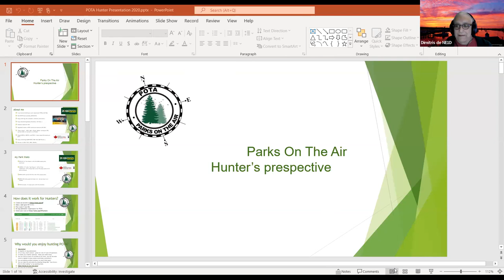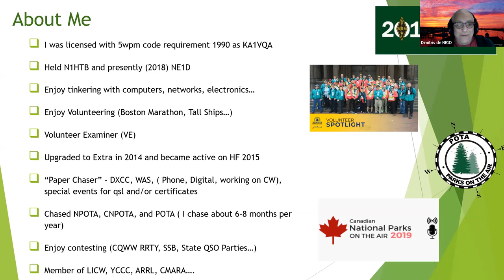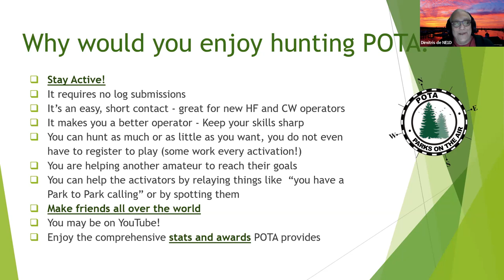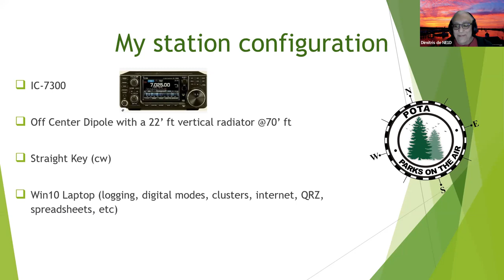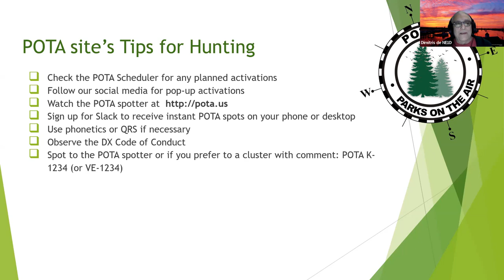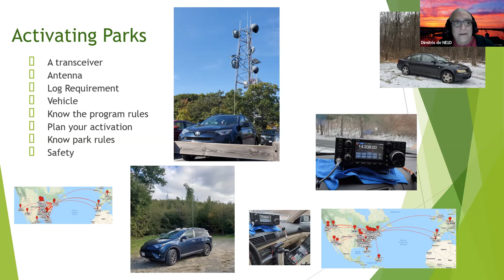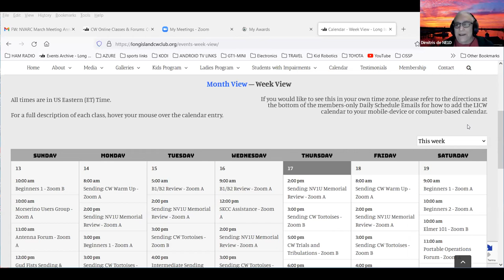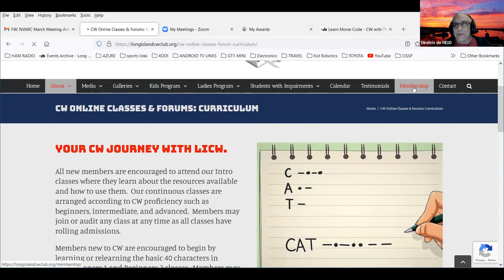Parks on the Air (POTA) !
NVARC Presents Dimitris Paliyannis, NE1D covering the use of Parks on the Air (POTA) as a way to stay active, along with tips and tricks on how to hunt parks efficiently and develop better operating techniques.
Also covered will be activities of the Long Island CW Club, where Dimitris runs a weekly forum on portable operations and teaches a beginners CW class.